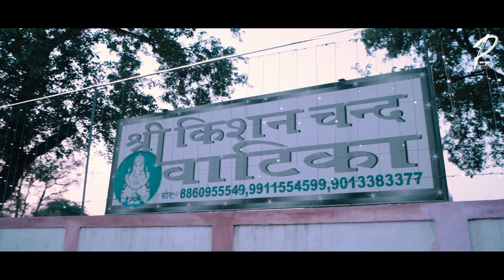Wedding Cinematic Highlight 2024 | Sonia & ‪Naveen‬ | Team Puniya